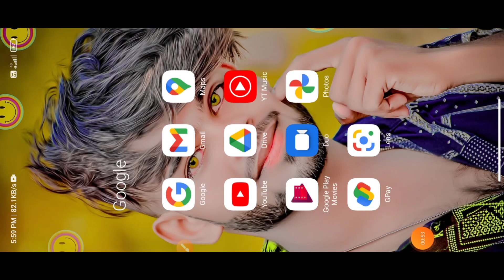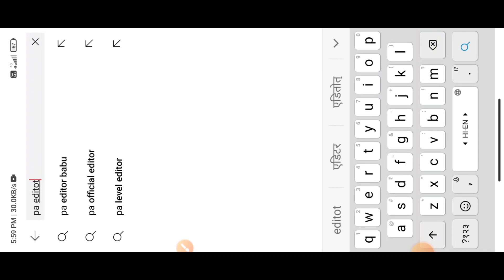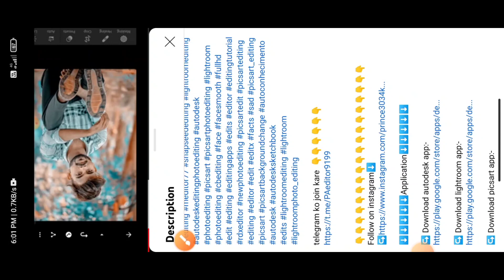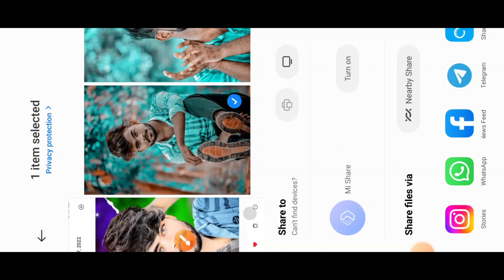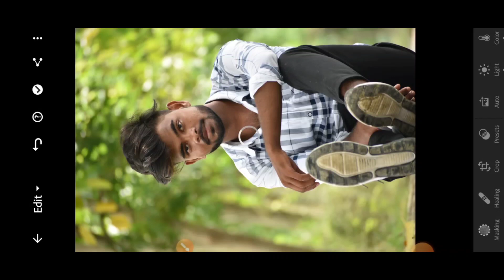🔴My Preset Download Kaise Kare ll My lightrooom preset Download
रहे।